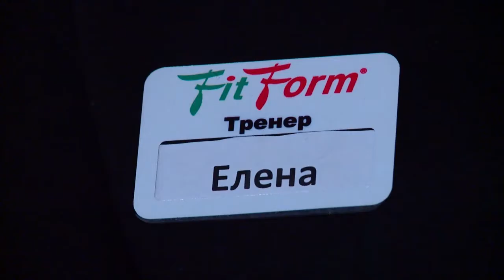НАЗАД В БУДНИ: СОВЕТЫ ФИТНЕС-ТРЕНЕРА 08.01.21